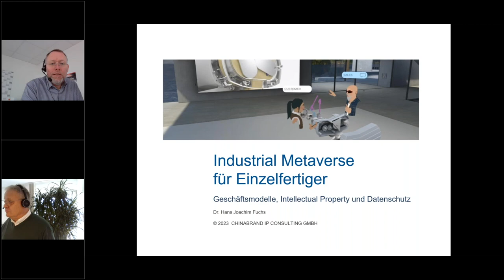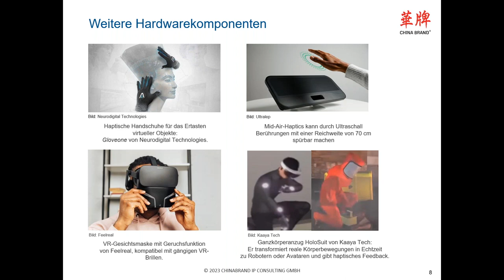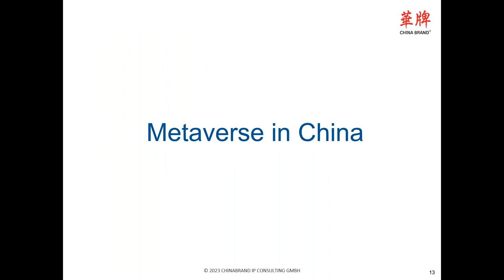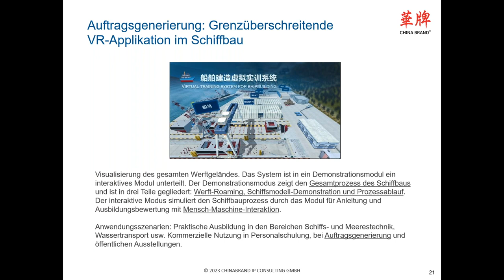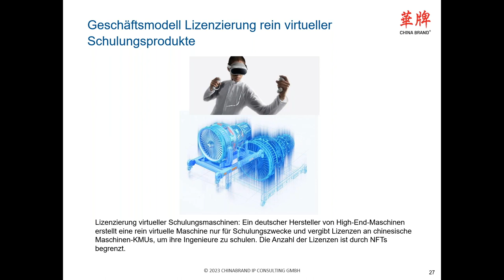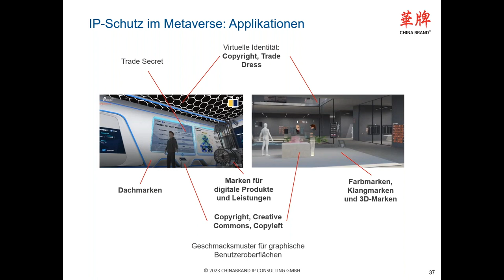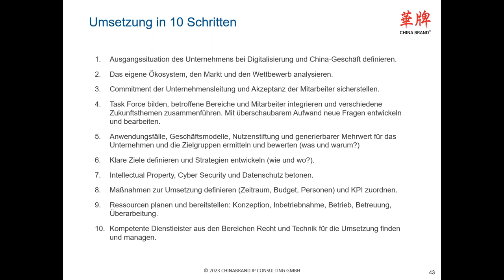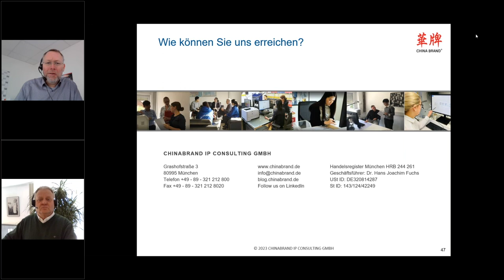Corporate Metaverse für Einzelfertiger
Virtual Reality (VR) und Augmented Reality (AR) setzen sich in der Industrie immer mehr durch. Das größte Interesse der Unternehmen gilt dabei den Anwendungen und Geschäftsmodellen, aber auch dem Schutz des geistigen Eigentums, der Cyber Security und der Datensicherheit. Im Chinageschäft gewinnt der grenzüberschreitende Transfer virtueller Daten im Corporate Metaverse an Bedeutung.

Das Webinar konzentriert sich auf die geschäftlichen Chancen und zeigt, wie Unternehmen mit den Risiken umgehen können.